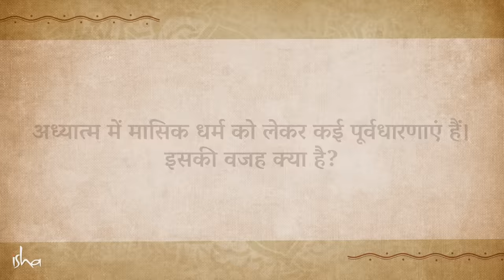मासिक धर्म क्या अपवित्र है? (Menstruation) | Sadhguru Hindi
सद्‌गुरु स्त्री के मासिक चक्र से जुड़े एक प्रश्न का उत्तर दे रहे हैं, जिसमें पूछा गया है कि क्या आध्यात्मिक प्रक्रिया में मासिक चक्र से जुड़ी कोई पाबंधियाँ हैं।

Transcript:
ये वो समय है जब स्त्री को देखभाल और सुरक्षा की ज़रूरत है। लेकिन समय के साथ, कोई इसे एक भेदभाव की प्रक्रिया बना देता है।
हमारा जन्म उससे हुआ है, अगर वो अपवित्र है तो हमारा जन्म अपवित्र है, और सृष्टि अपवित्र है।

प्रश्न - मासिक धर्म को लेकर अध्यात्म में कई पूर्वधारणाएं हैं। इसकी वजह क्या है?
सद्‌गुरु - अभी...अभी आपने बहुत बड़ी बात कही कि आध्यात्मिक आयाम में.. पूर्वधारणा है।
मैं चाहता हूँ आप समझें, कि अध्यात्म में.. मासिक धर्म की कहीं कोई चर्चा नहीं है। क्योंकि अध्यात्म में मासिक धर्म नहीं हो सकता, सिर्फ शारीरिक स्तर पर हो सकता है। ठीक है? तो ये शारीरिक मुद्दा है, और ये मानसिक रूप में व्यक्त होता है, सिर्फ कुछ स्त्रियों में, मैं ये नहीं कहूँगा कि हर स्त्री में।
लेकिन कई स्त्रियों में इस शारीरिक प्रक्रिया का असर उनकी मानसिक प्रक्रिया पर होता है। जो एक सच्चाई है, जिसकी देखभाल होनी चाहिए।
अगर ये सिर्फ इसलिए कहा जा रहा है, कि कुछ मंदिरों ने कहा है कि स्त्रियाँ उन दिनों में प्रवेश नहीं कर सकतीं, तो आपको समझना होगा, कि इसका आधार क्या है।
आज की स्त्री के बारे में भूल जाइए। कि उसकी क्षमताएं क्या हैं, कि वो अपने शरीर की ज़रूरतों को किन तरीकों से संभाल सकती है – ये एक अलग चीज़ है।
मैं चाहता हूँ आप हज़ार पहले देखें, स्त्रियों के पास स्वच्छता की सुविधाएं कैसी थीं। वो किस तरह के काम करती थीं। तो, इन चीज़ों के मुद्दे हो सकते हैं। है न? सिर्फ इसी वजह से उन्होंने कहा था।
और सबसे बढ़कर, आपको समझना चाहिए, कि जिस स्तर का शारीरिक काम होता था, एक आम स्त्री के लिए उन दिनों में। 15 से 20 लोगों के लिए खाना पकाना, गायों का ध्यान रखना, बच्चों का ध्यान रखना। सब कुछ वो करती थी।
ये बहुत ज़्यादा शरीरिक काम है। तो...जो स्त्री अपने मासिक धर्म की प्रक्रिया से गुज़र रही है। उसे तीन-चार दिनों की छुट्टी मिलती थी, हर चीज़ से।
क्या ये बहुत अच्छा नहीं है? क्योंकि ये ऐसा समय है – ये लगभग केंचुली उतारने जैसा है, किसी स्त्री के लिए – एक स्तर पर। ये उतना बड़ा नहीं है, लेकिन लगभग वैसा है।
ये वो समय है जब उसे देखभाल और सुरक्षा की ज़रूरत है। कोई उसके लिए खाना पकाता है, जो उसके जीवन में कभी नहीं होता। हर दिन वो बनाती है, उन तीन चार दिनों के लिए कोई और खाना पकाता है। कोई उसे खाना परोसता है।
वो अकेली बैठती है। वो ध्यान करती है, गीत गाती है, प्रार्थना करती है। क्या ये चीजें करने का अच्छा तरीका नहीं है?
इसे आज के जीवन की तरह मत देखिए। हज़ार साल पहले देखें, जब ये चीज़ें बनाई गईं थीं। ये स्त्रियों की सुरक्षा का बहुत अच्छा तरीका था। लेकिन समय के साथ, कोई इसे एक भेदभाव की प्रक्रिया बना देता है।
स्त्रियों को यहाँ और वहाँ नहीं जाना चाहिए। वो कुछ चीज़ें बस अज्ञान की वजह से हुई हैं। इसका अध्यात्म से कोई संबंध नहीं है।
क्योंकि अगर मेरी माँ के शरीर में मासिक चक्र नहीं होते, तो मैं पैदा नहीं होता। ठीक है? हाँ या ना? हमारा जन्म उससे हुआ है, अगर वो अपवित्र है तो हमारा जन्म अपवित्र है, और सृष्टि अपवित्र है।
ये मूर्खतापूर्ण विचार है, इस तरह से सोचना।
इन नियमों का आधार पवित्रता या अपवित्रता नहीं.. बल्कि व्यावहारिक कारण हैं। आज भी मैं हज़ारों स्त्रियों से मिलता हूँ, जो उस समय काफी परेशान होती हैं, क्योंकि उन्हें तब भी काम पर जाना पड़ता है, उन्हें हर काम करना पड़ता है।
उनमें से कई उन दिनों दवाइयां लेती हैं, बस मानसिक संतुलन बनाए रखने के लिए। वे निश्चित रूप से आराम करके खुश होंगी, वे निश्चित रूप से हर काम से अलग रहकर खुश होंगी।
लेकिन, ये सोच कि ये पवित्र-अपवित्र है, ये एक बहुत ही बुनियादी मन से आती है, जिसमें जीवन की कोई मौलिक समझ नहीं है।